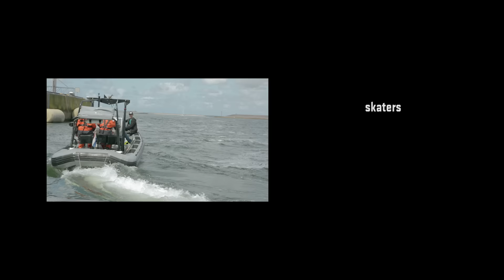Sven Boekhorst & Maxime Genoud: Skating the L800